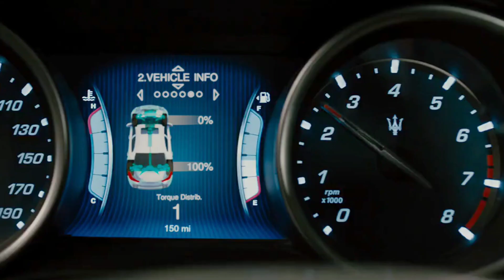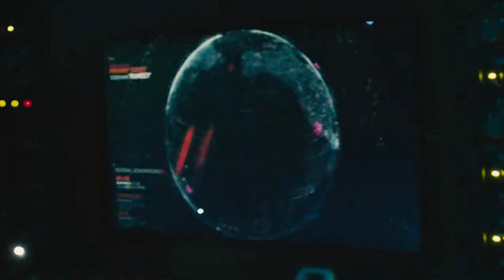Ye he sabse Khatrnak Aadmi | Movie Explained | Anokhi Film | Anokhi Movie's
|| Anokhi Film ||  || Anokhi Movie's ||